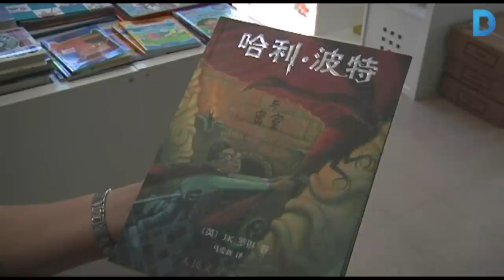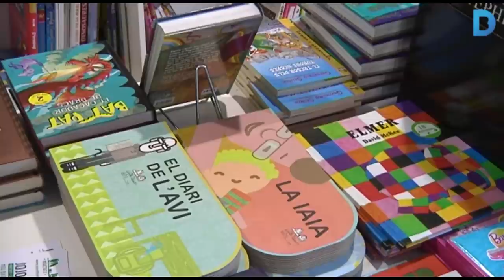Jojos, una llibreria solidària a la Prosperitat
Jojos Llibres neix a la via Júlia, la Prosperitat, amb la voluntat d’apropar la lectura a tothom. El seu fundador, l'Òscar Boada, pretén dinamitzar, a més, el barri i per això, a banda d’oferir un ampli ventall de títols per a tots els gustos, ha creat dos espais, un d’infantil i un d’adult, per organitzar activitats culturals. Més informació